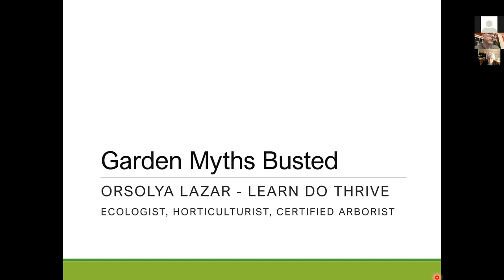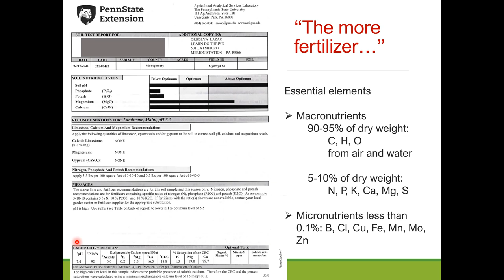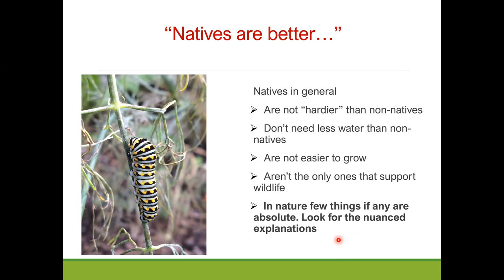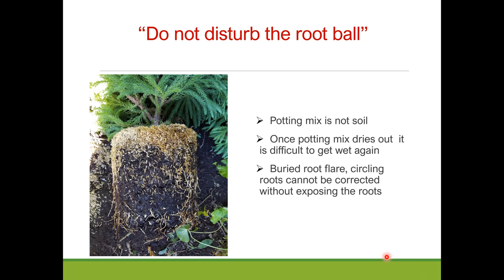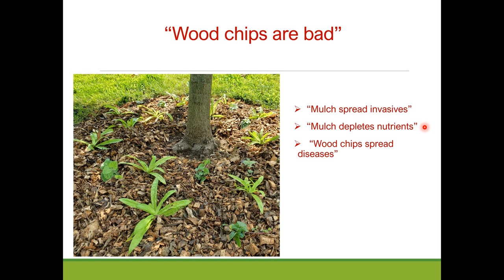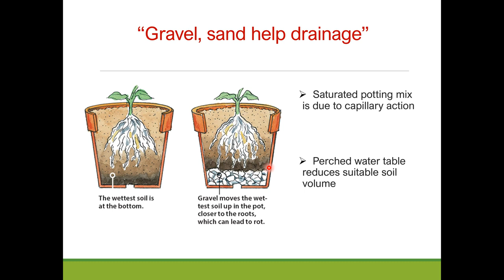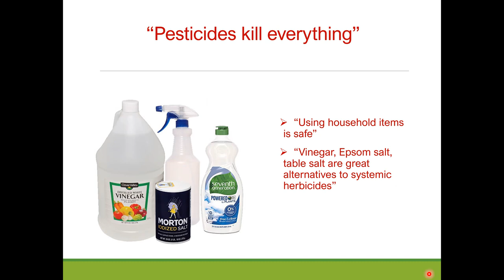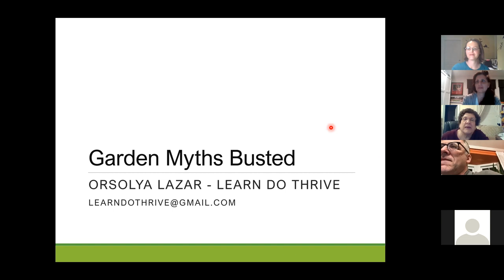Garden Myths Busted with Orsi Lazar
Don't let superstitions waste your time and harm your plants!  Gardening tips are often passed from gardener to gardener, but science and technology are constantly changing.  How can we make sure we are following good advice?  Learn about common misconceptions and what you can do instead!

Presented by biologist, landscape designer, and ISA Certified Arborist Orsi Lazar.